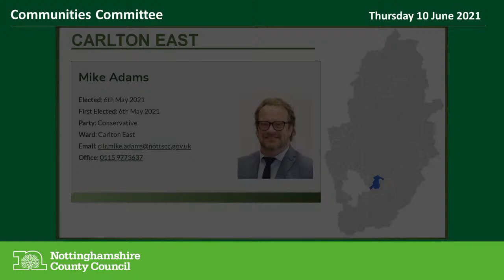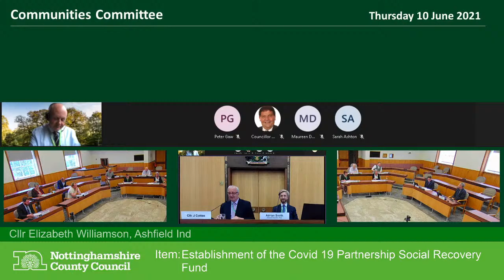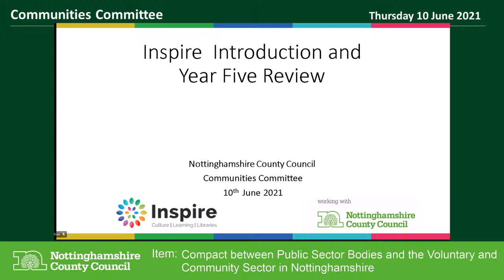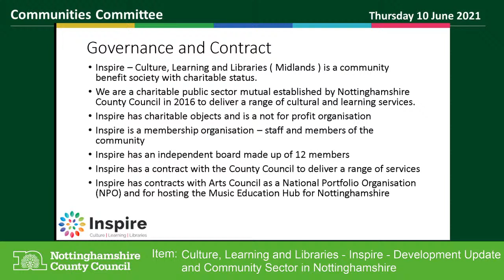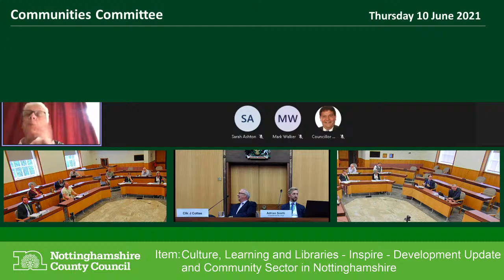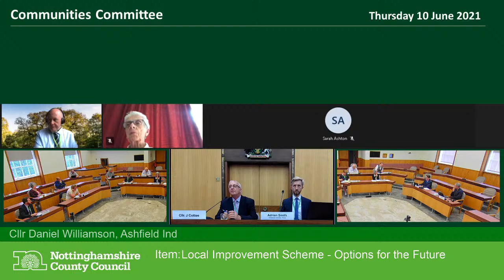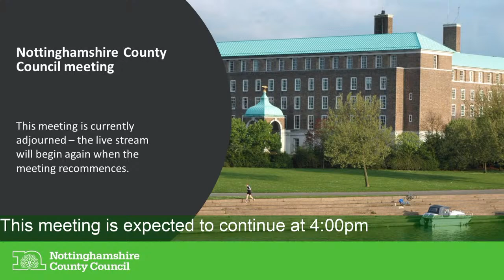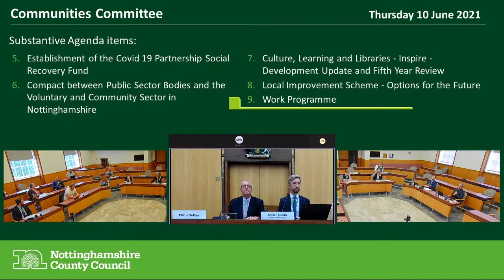Communities Committee Meeting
Live stream of the Communities Committee Meeting, Thursday 10 June 2021.